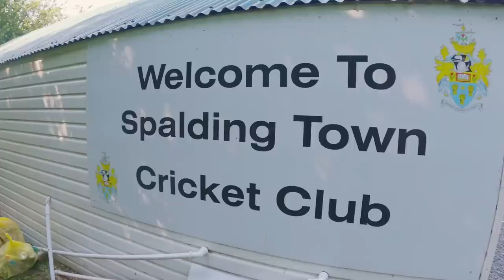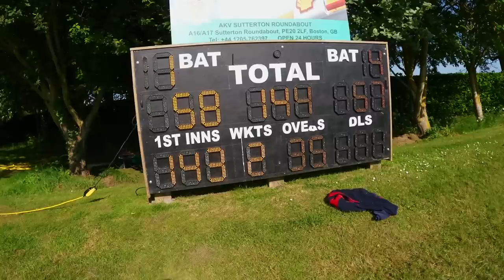The MOST CONTROVERSIAL dismissal on the CHANNEL!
I used my GoPro to film my village cricket match against Spalding Cricket Club. The most interesting part of this cricket match was Matt Carter being given out for handling the ball. Not the best match for us!